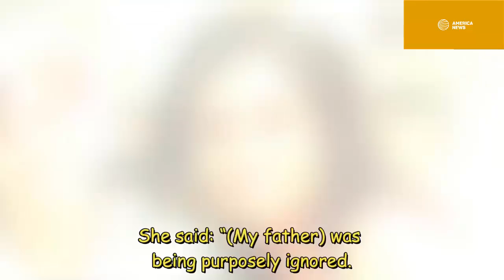Samantha and Thomas Markles break silence on Meghan’s pregnancy